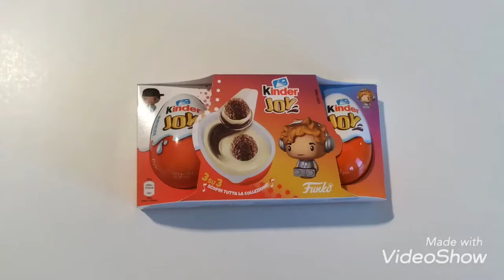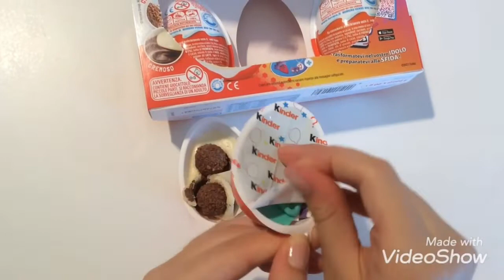Yummy Kinder Joy New Satisfying video a lot of Chocolate Eggs Opening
@artandunboxing @italiankitchenchannel1312 @laffascinantemondodibarbieyt kinderjoy openingkinderjoy kinderchocolate kinder Yummy Kinder Joy New Satisfyng video a lot of Chocolate eggs opening is a video unboxing. We opened three Kinder Joy chocolate eggs and showed the surprise inside. KINDER JOY is a unique taste experience for your kids, to take wherever you want and enjoy in their own way. Two crunchy wafers, a double layer of soft milk cream and delicious cocoa cream on one side and lots of fun surprises on the other. Unboxing is a fun and relaxing experience. ASMR is an anti-stress experience because it allows us to hear the natural sounds of the Opening. Relax with us by watching our new video Yummy Kinder Joy New Satisfying video a lot of Chocolate Eggs Opening